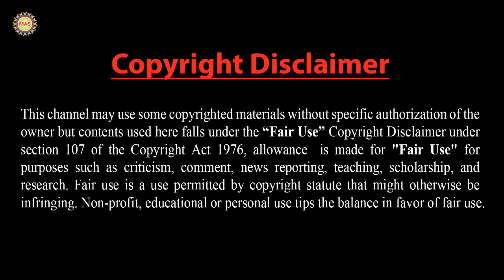ভারতের প্রথম বিশ্বকাপ জয়ী অধিনায়ক কপিল দেবের লেটেস্ট লাইফ স্টোরি। KAPIL DEV Latest Life Story !!